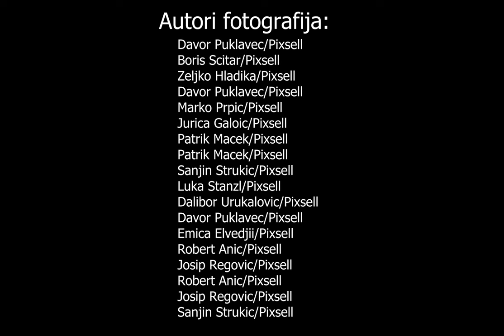Zoran Milanović od 2007. do danas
Portreti Zorana Milanovića od 2007. do danas.

VIDEO: PIXSELL